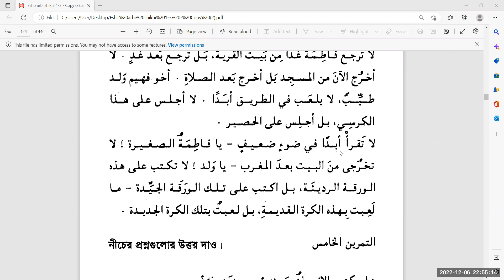Esho Arbi Shikhi Batch-3 || Book-2 || Class-7 || Date: 06/12/22 Ustad Junaid Ahmad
TQA-Esho Arbi Shikhi B 3 (পূর্ণাঙ্গ আরবী শিক্ষা কোর্স)
# ক্লাস শুরু : ০১ নভেম্বর ২০২২
# সর্বমোট ক্লাস : ৪৮ টি ক্লাস (চার মাস)
# সময় : প্রতি রবি, মঙ্গল ও বৃহস্পতিবার।
রাত : ০৮:৩০ – ০৯:৩০ (বাংলাদেশ সময়)
# কোর্স ফী : প্রতি মাসে : ১০০০/= (যাদের সামর্থ নেই, কোর্সটি ফ্রী করা যাবে)
প্রশিক্ষক :
হাফিয.মাও. জুনাইদ আহমাদ
(হিফয, দাওরায়ে হাদীস, আরবী সাহিত্য, অনার্স ইন ইসলামী স্টাডিজ)
প্রশিক্ষক : তাসহীলুল কুরআন একাডেমী (TQA)
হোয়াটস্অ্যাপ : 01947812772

ক্লাসটি করতে নিচের হোয়াটসঅ্যাপ লিংকে ক্লিক করুন।